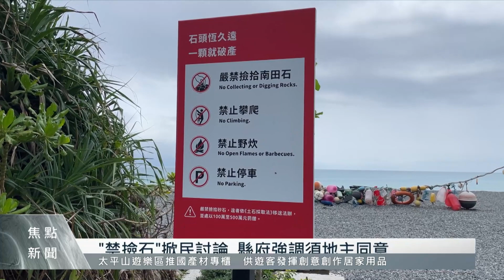籲禁撿南田石 台東縣府立標語最高罰五百萬｜每日熱點新聞｜原住民族電視台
台東達仁 南田海岸 邊上，一顆顆的 南田石 是特色景觀之一。縣政府近日在南田的海邊豎立「石頭恆久遠，一顆就破產」有趣的警告標語，嚴禁撿拾南田石，違者將處100萬到500萬的罰金。